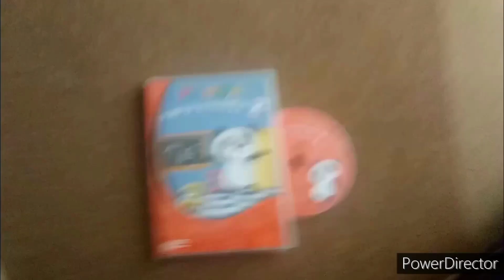Colecção - Panda Vai À Escola 2 Aprender A Brincar SPOTTV